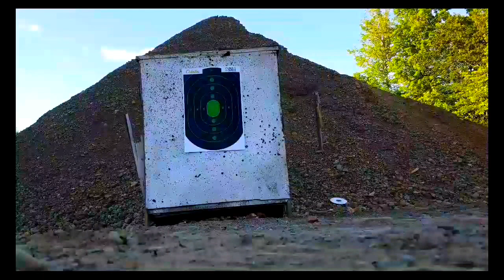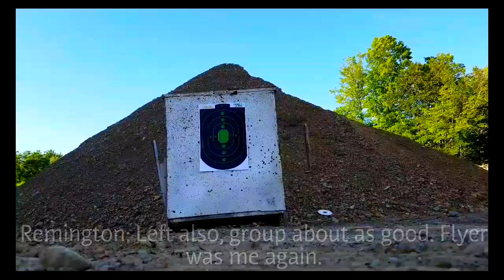Remington Model 81 Woodsmaster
Remington Model 81 Woodsmaster in. 35 Remington shooting out to 200 yards.